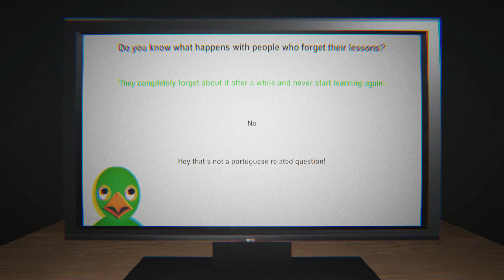Doislingo - Indy Game - No Commentary - Lets play / Walkthrough (1440p)(HD)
Doislingo is a short indie game created by: Ibrahim Oezhan.